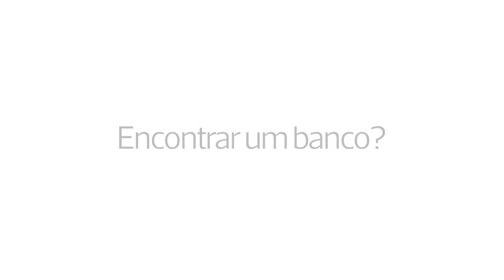Bem-vindo ao Banco CTT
Um Banco para o dia a dia.